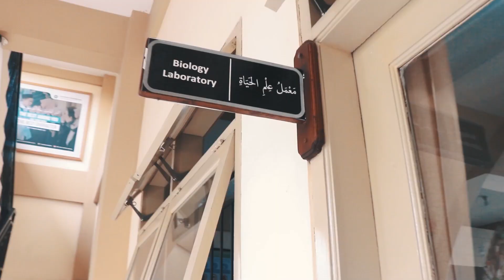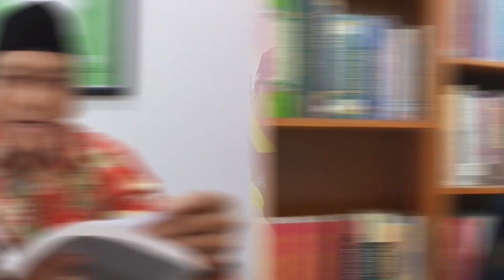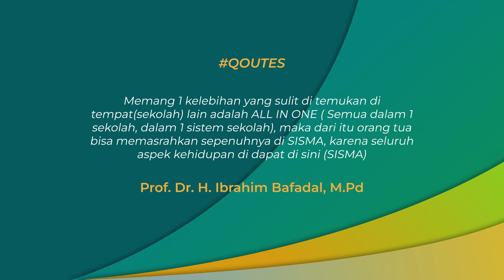POSISI EPS #6 - WHY CHOOSE SISMA ??? ALL IN ONE SISMA "SEMUA ASPEK KEHIDUPAN ADA DI SISMA"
Sekolah Islam Sabililah Malang (SISMA) tiada henti berinovasi menghadirkan layanan pendidikan yang menginspirasi dan bermakna bagi masyarakat. Didukung oleh sistem pendidikan yang berkualitas dan sumber daya manusia yang mumpuni serta sarana pembelajaran yang modern dan sangat memadahi, SISMA siap menginspirasi dunia pendidikan Islam di Indonesia dan dunia.
Saksikan lebih jauh lagi kiprah Sekolah Islam Sabilillah Malang dalan program Podcast SISMA Menginspirasi (POSISI) bulan September 2022 dengan tema "Why Chose SISMA". hari Rabu 28 September 2022 hanya di SISMA TV.